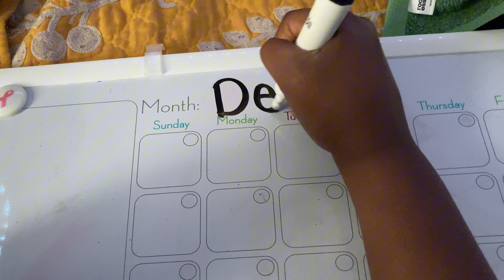DECORATING WITH KINDESS || VLOGMAS DAY 20